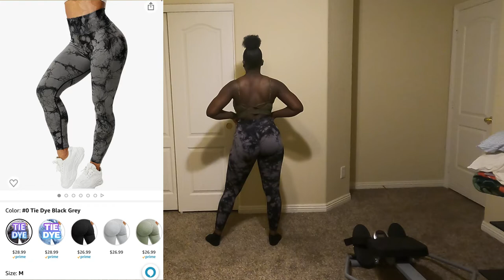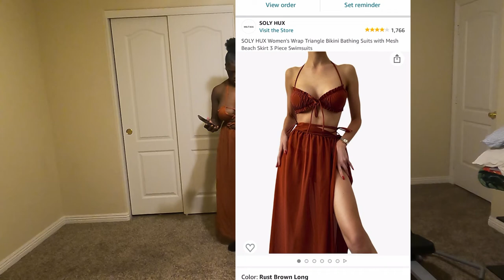ACTIVEWEAR Clothing Haul | VS Pink + Alphalete + Amazon +Amazon bikini bathing suit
Heyy!! I hope you guys enjoy this video, and feel free to give me ideas on what I should upload next. Below I added the links to all of the Alphalete, and Amazon activewear that I tried on in this video. I do not have links for the Victoria's Secret PINK activewear because I purchased all of it inside the store.

AMAZON
Contour Brown/Mocha Leggings

Seamless Blue Leggings (No butt scrunch)

Blue Leggings(Butt scrunch)

Tie dye Black & Grey Leggings(Butt scrunch)

Contour Grey Leggings

Rust Brown Long Bikini Bathing Suit

✨ SOCIALS ✨